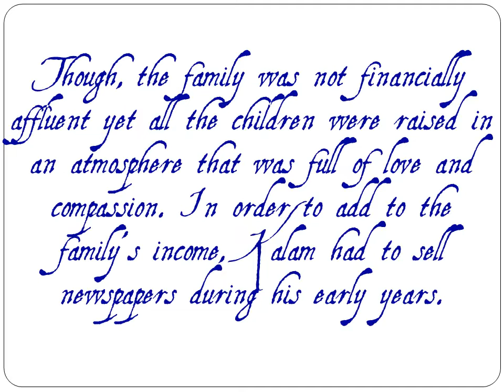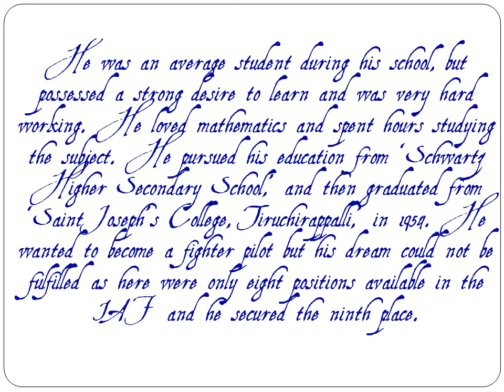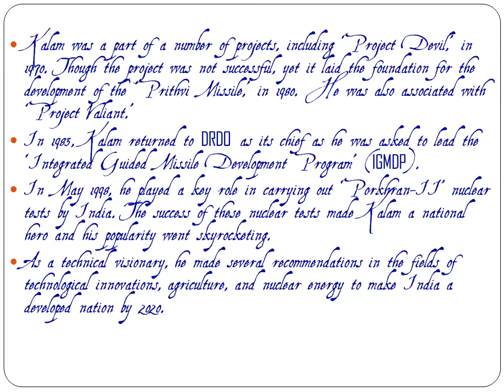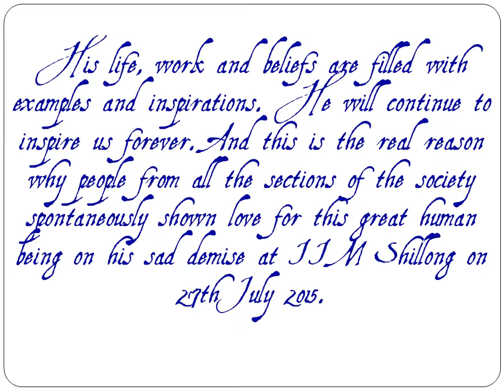APJ Abdul Kalam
Hadi Noushad - Sunrise English Private School